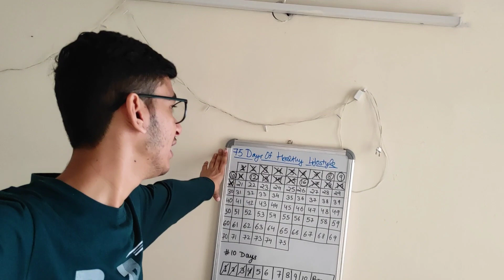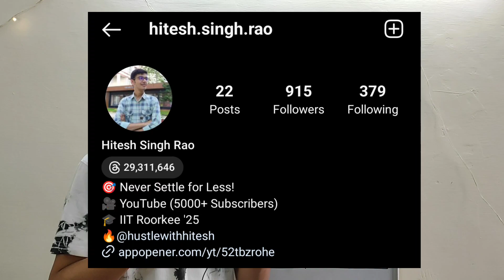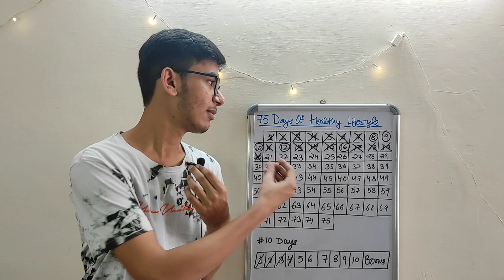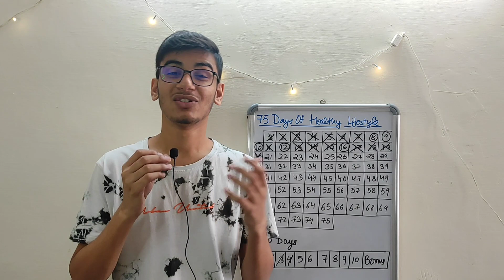Let's Become a BETTER Version of Ourselves! 🔥 | 100 Days of Self Improvement | IIT Roorkee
Hi Everyone I am Hitesh Singh Rao, a third-year BTech student in the Civil Department at IIT Roorkee.🤝

Musician:Michael OnLine